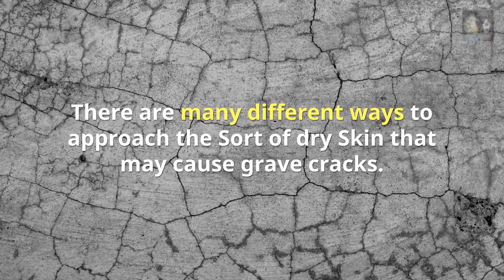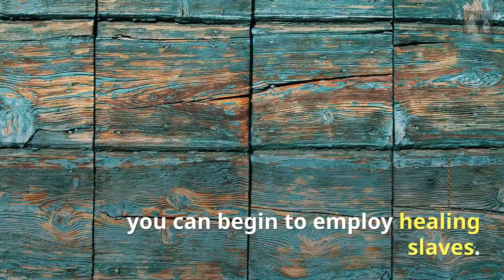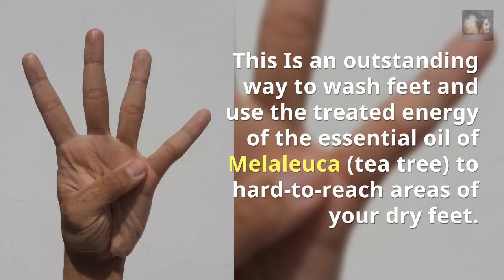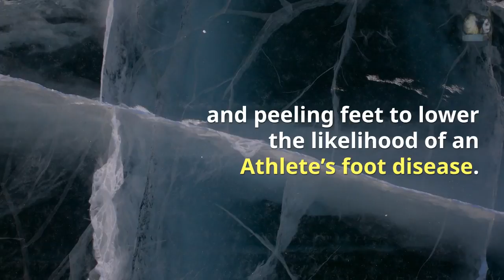Dry skin 2